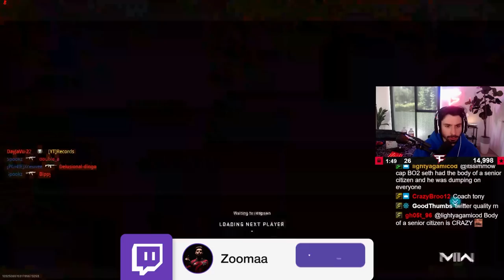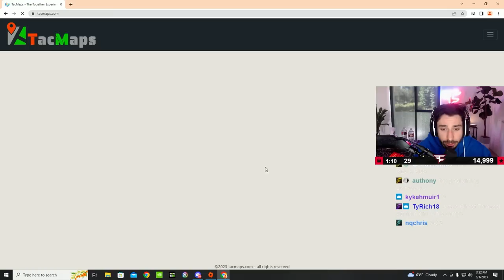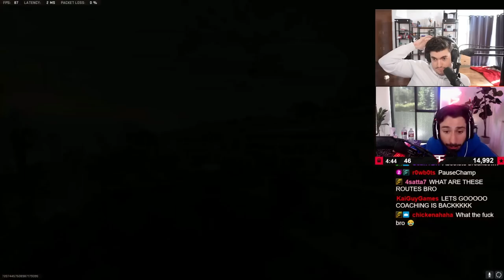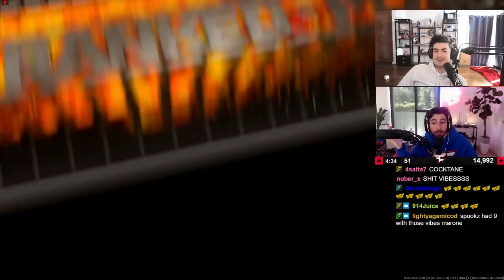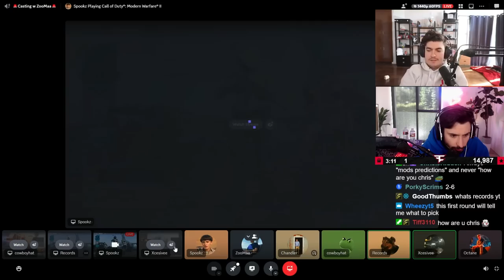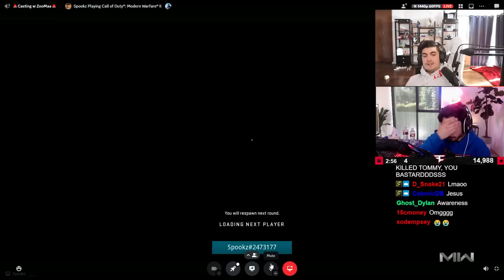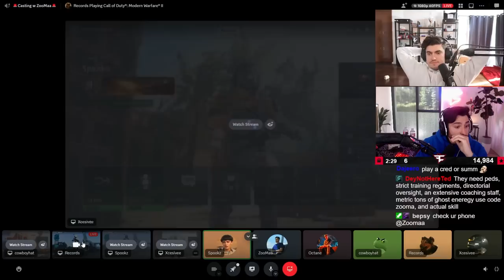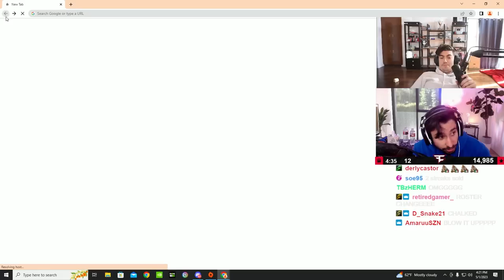COD PROS COACH NOOBS IN RANKED PLAY FT. OCTANE (HILARIOUS)